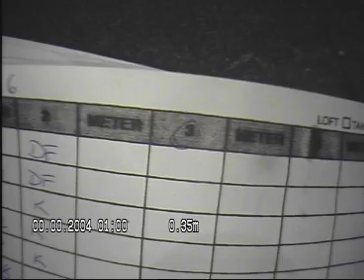Huk Aveny 6 Pipe 3